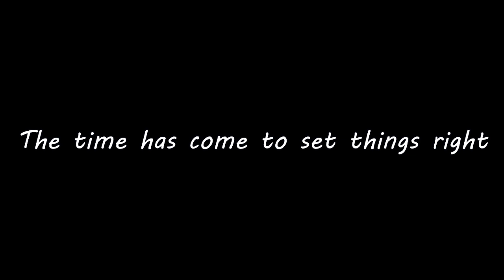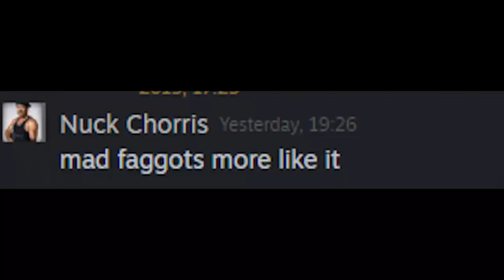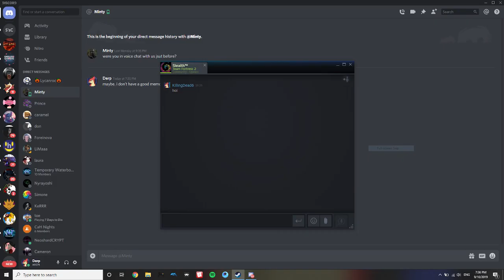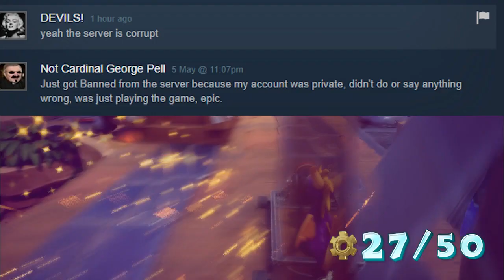My Apologies to Mad Mayhem